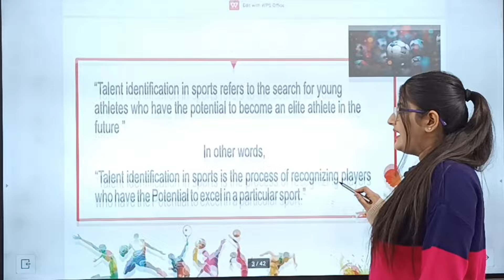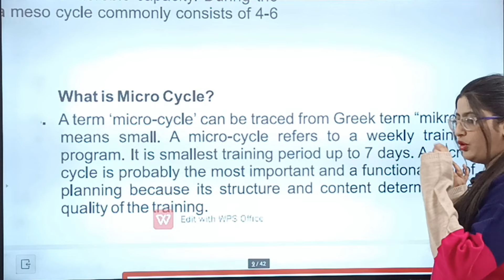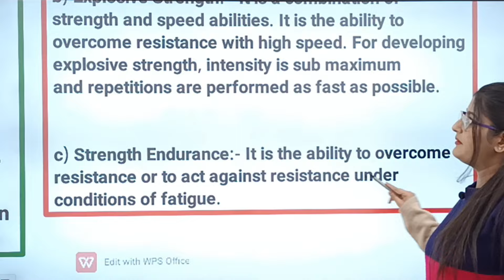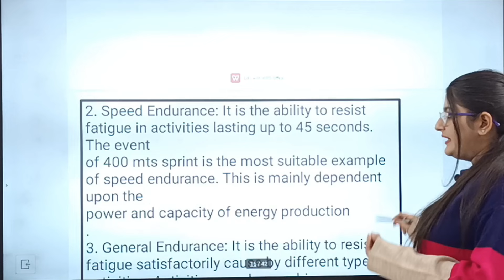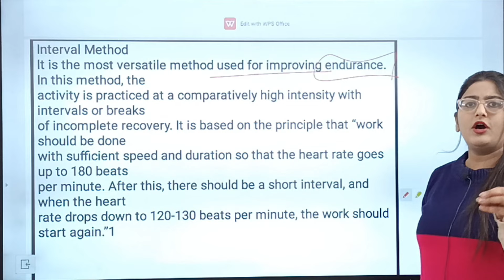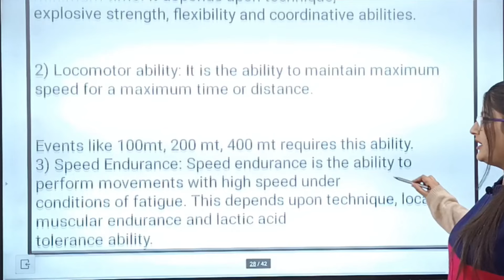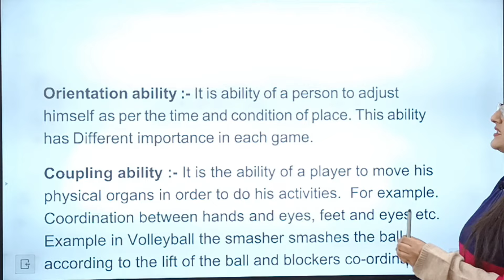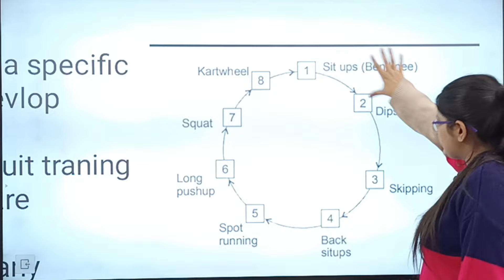Training in sports | Training in sports class 12 Physical education one shot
In this video I Simran Sahni have explained Class 12 Physical Education Unit 1 Management of Sporting events in detail full chapter one shot in a very easy and interactive way which will help each and every Class 12 Physical education students to score Full Marks in their Board Exam 2024

💜Class 12
💜Physical education
💜Chapter 10  Training in sports class 12 Physical education